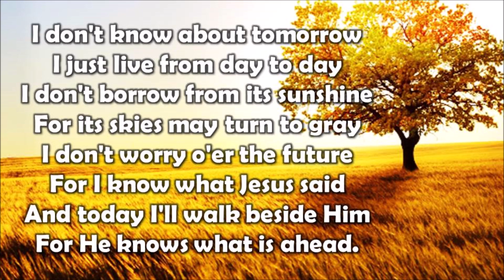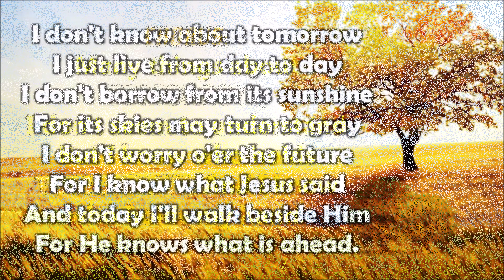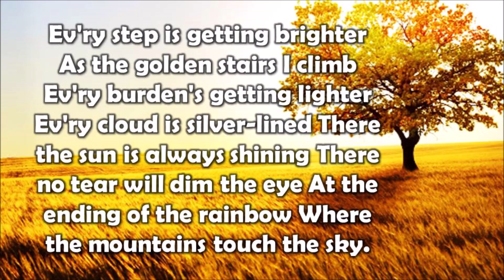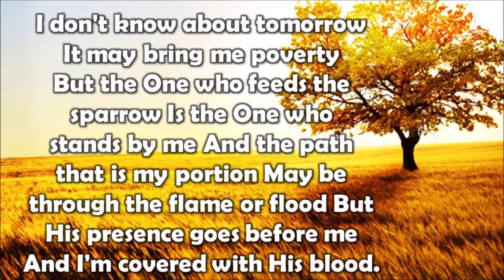I don't know about tomorrow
The value of song as a means As Christians, we turn to God in times of fear and uncertainty as we do in times of joy and celebration. Please join us as we pray for God’s heart of love, mercy, and truth to dwell in us and show us how to face the challenges posed by the new coronavirus.